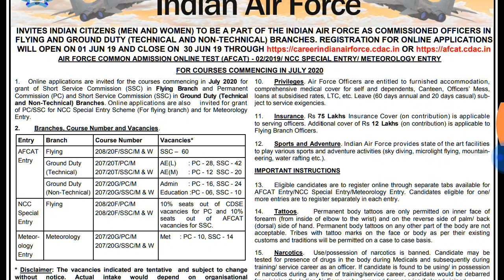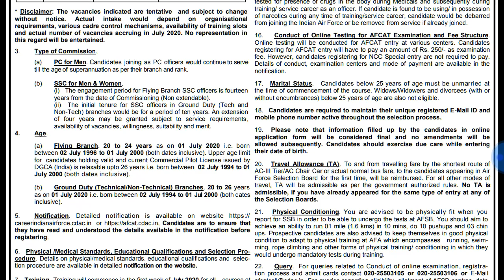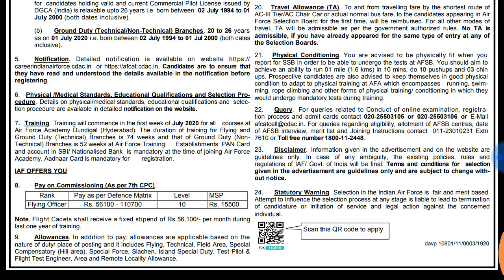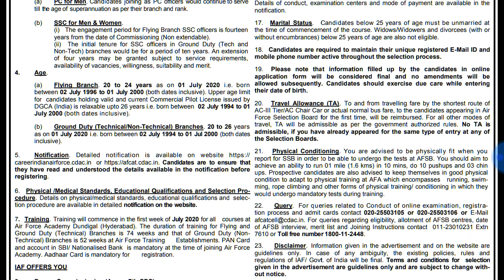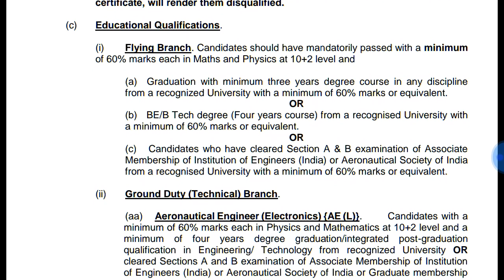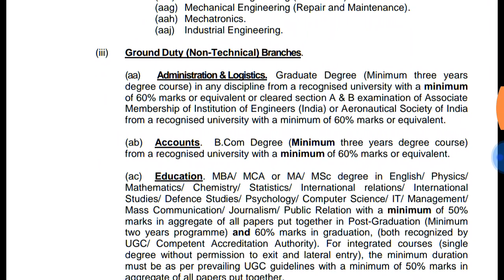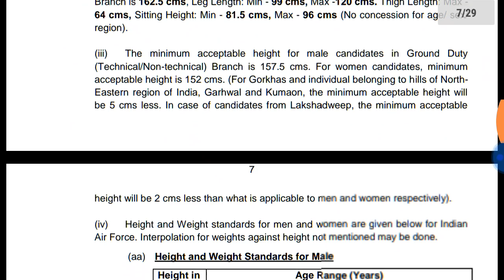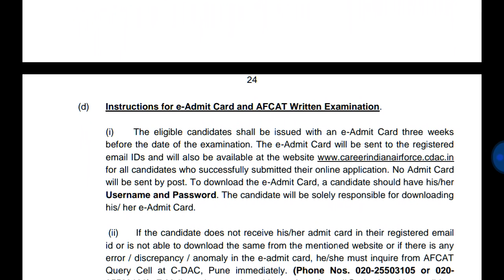AFCAT 02/2019 official notification